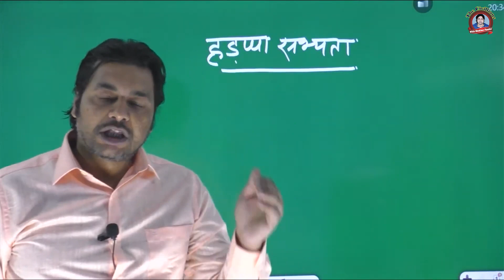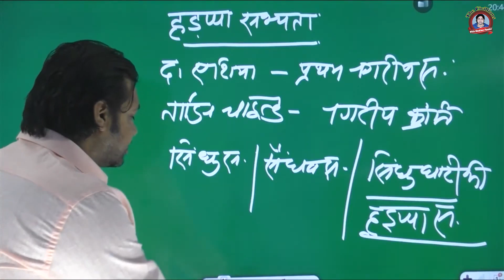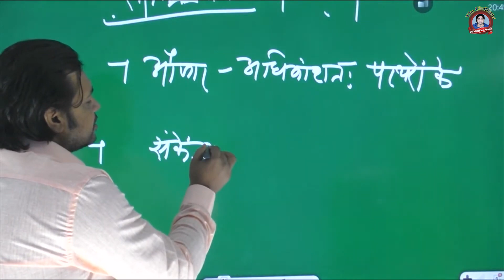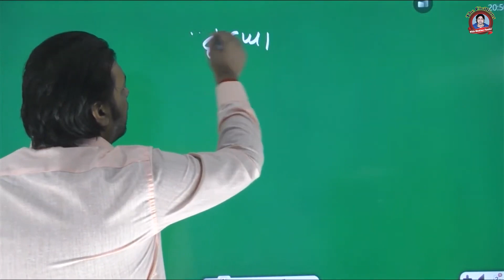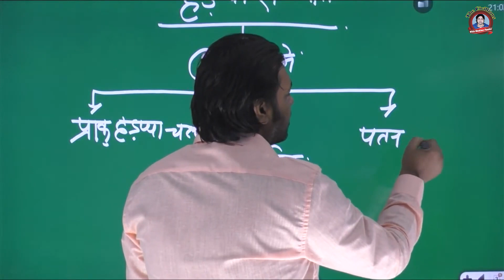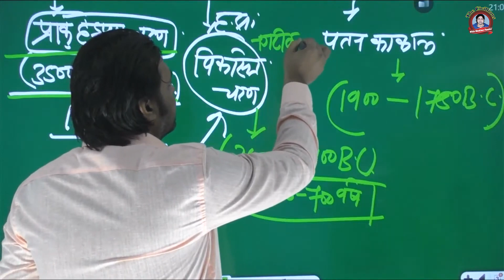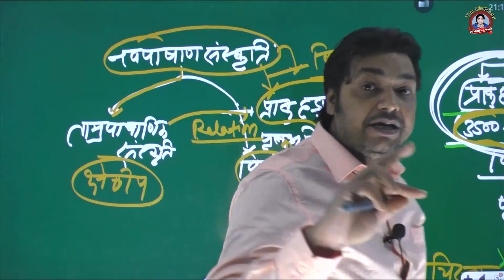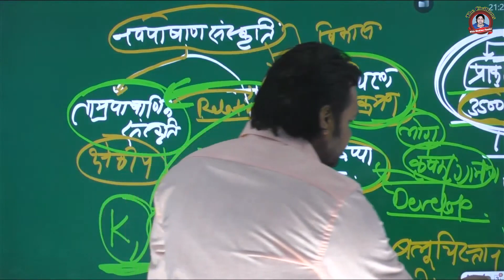BEO_UPPCS_Lt_Grade || भारतीय इतिहास || हड़प्पा सभ्यता || The Civillians With Shekher Pandey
thecivillians history_by_shekhar_pandey Join Shekhar Pandey Sir's New You tube Channel for Higher Education

अधिक जानकारी के लिए 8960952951, 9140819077 पर Whatsapp या Call करें.

The Civillians With Shekher Pandey